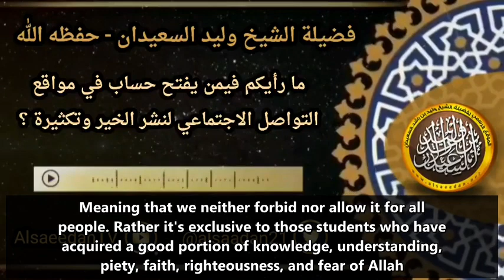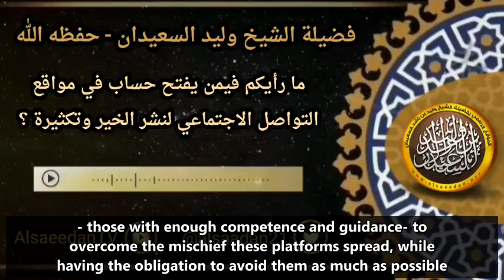Ruling on Signing up on Social Media Platforms to Spread Good- Sh. Walid as-Sa'eedan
Original source [YouTube]:  @AlsaeedanTV
Ruling on creating accounts on social media platforms such as Instagram, Telegram, etc. for spreading beneficial material